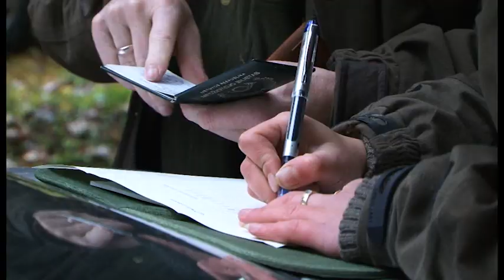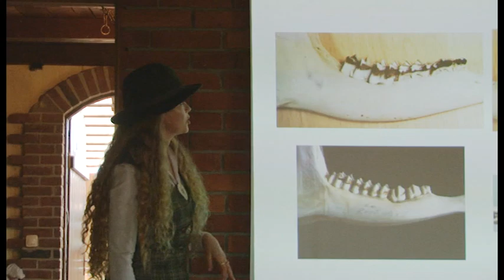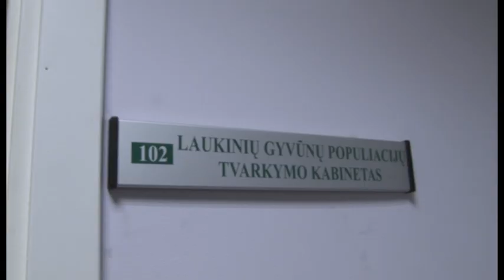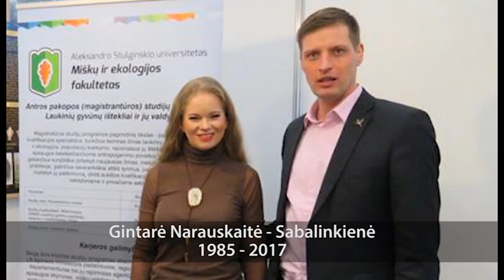Tauro Ragas/Hunting Horn Show 2017. 08. 06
Ši laida skirta Gintarės Sabalinkienės atminimui. Prisiminkime drauge gražiausias Gintarės medžioklės akimirkas.